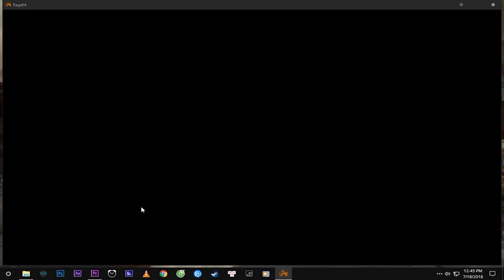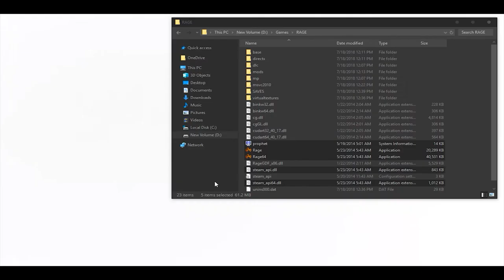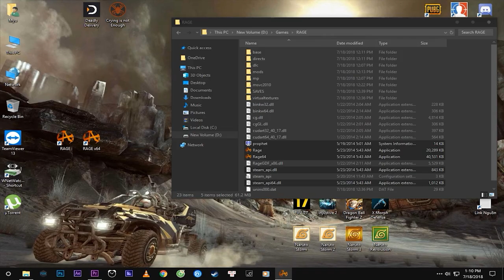RAGE - Kho Game Griffith